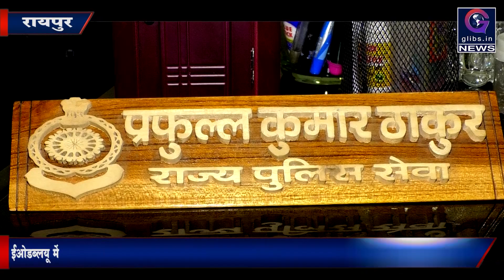EOD में पदस्थ इंस्पेक्टर के खिलाफ हुआ Fraud का मामला दर्ज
रायपुर। EOD में पदस्थ इंस्पेक्टर जीवन प्रसाद कुजूर पर धोखाधड़ी का मामला दर्ज किया गया है। बताया जाता है कि जीवन प्रसाद कुजूर जब सिविल लाइन थाने में एसआई के पद पर थे तब उस पर जब्त माल गबन करने का आरोप लगा है। बता दें कि मामला वर्ष 2010-11 का है, जब धोखाधड़ी के आरोप में पंडरी निवासी अमरनाथ नामक एक आरोपी को गिरफ्तार किया गया था। मामले की विवेचना के दौरान जीवन प्रकाश कुजूर ने हीरे की अंगुठी, सोने की चेन समेत करीब 5 लाख रुपए कीमत के जेवर बरामद किए थे, जिसकी रसीद भी तात्कालिक एसआई जीवन ने आरोपी को दी थी। लेकिन जब आरोपी पूरे मामले से कोर्ट से दोषमुक्त होकर अपना सामान लेने थाने पहुंचा तो उसका सारा सामान मालखाने में नहीं मिला और न ही मालखाने के रजिस्टर में उसके कीमती सामान का उल्लेख किया गया था। इस दौरान विवेचक जीवन प्रकाश कुजूर का तबादला सिविल लाइन से आर्थिक अपराध ब्यूरो ईओडब्लयू में हो गया था।